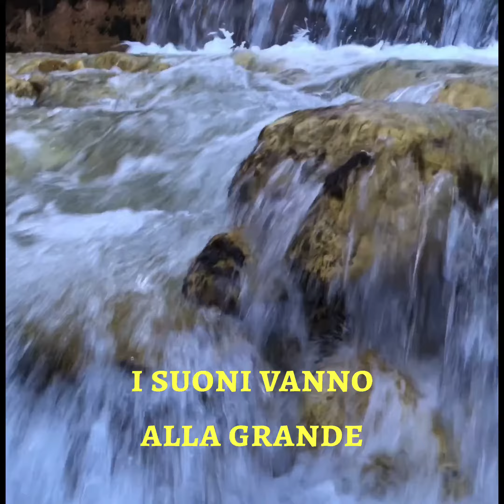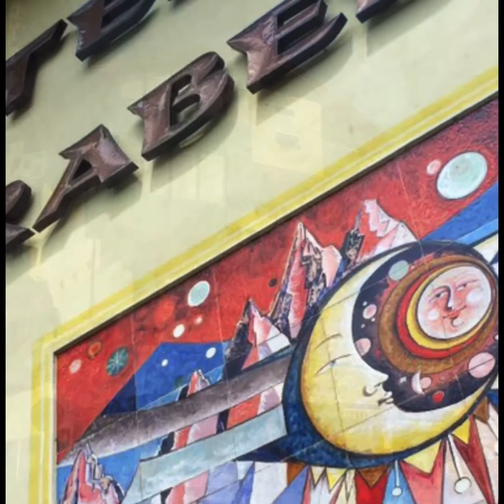Lo spettacolo delle Dolomiti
Siediti comodo, lo spettacolo sta per iniziare ;-)
Ora sogna... poi vivilo te stesso!

Sarai solo te, immerso negli spazi sconfinati delle Dolomiti

Natura in Trentino
Suoni della natura
Suoni delle Dolomiti
Trekking in Trentino
Relax in montagna
benessere in montagna
offerte per famiglie trentino
vacanza in famiglia trentino
val canali dolomiti Unesco
panorama trentino panorama Dolomiti
laghetto Welsperg
val canali